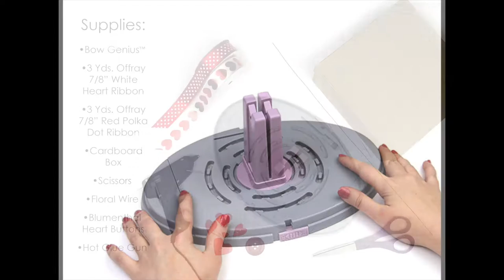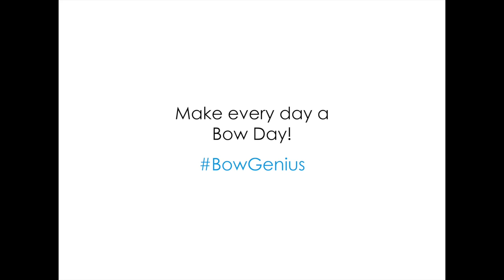Valentine Mailbox by Bow Genius™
Easily create a mailbox to use in your classroom or at home for sharing Valentines!